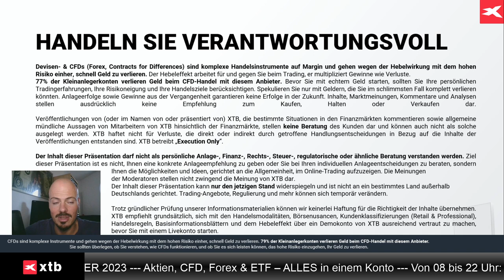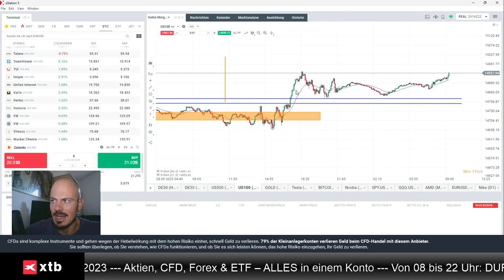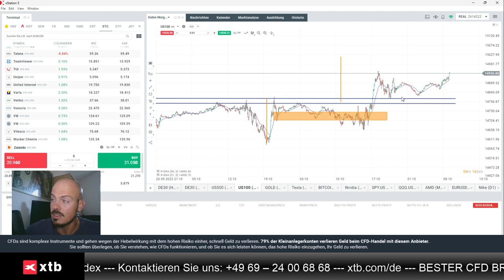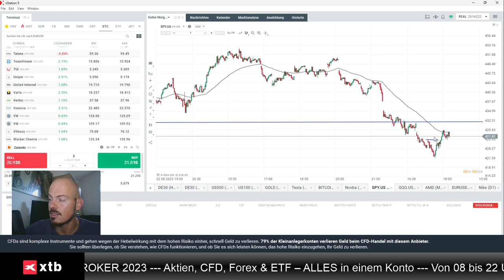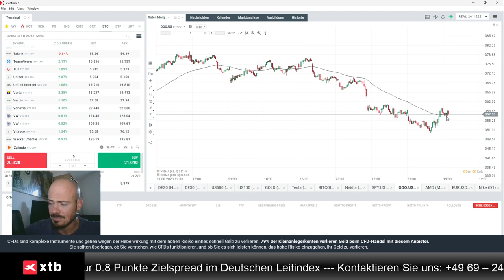Dax und Nasdaq: Bodenbildung, aber Vorsicht!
Jens Klatt von XTB Deutschland bespricht, warum der Boden bei Dax und Nasdaq nun erstmal drin sein dürfte, aber auch, warum eine Schwalbe noch keinen Sommer macht, und es weiter gilt vorsichtig zu sein.